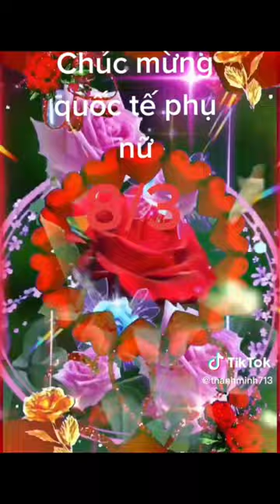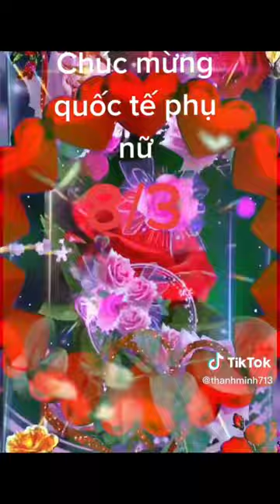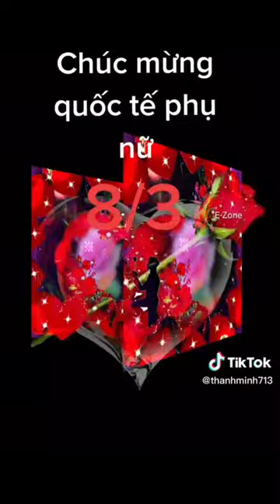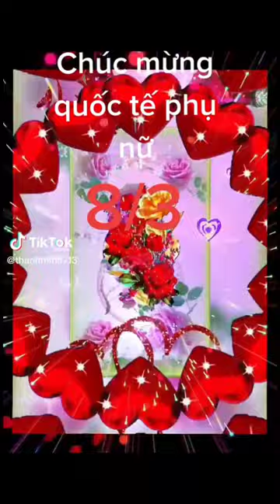Chúc Mừng Ngày Quốc Tế Phụ Nữ 8 - 3